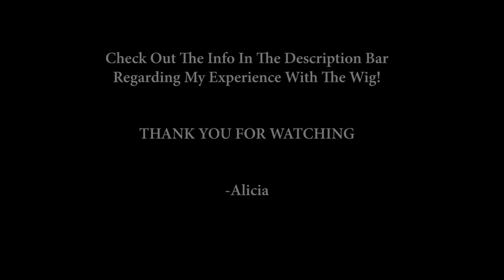I have ORANGE HAIR..... Isis Collection BS206 | HairStopAndShop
Isis Collection Brown Sugar Collection BS206 - Color SR4/30/350

The color is pretty but I don't think it's for us brown skinned girls. That's just my opinion. My undertones are too golden for a color like this. I should have gotten the 1b instead. The roots is a #4 and the rest of the hair is a 30/350 mix.

This is made with 100% Human Hair Blend (Human and futura fibers) It feels like low quality human hair. You can curl it but it may not last very long or stand up to excessive heat or washing.
It says swiss lace but it feels like french. Its not that soft.
It only has an J shape parting. It can not be parted anywhere else. But you can adjust the wig to change the location of the part. The part is on the right side.

I will purchase this again but probably just in black next time. This hair really channels Meagan Good's hair which I love!

For a more in-depth review and longevity.

AdoreMe For Lingerie sets for only $25 on your first set

Need help with something? Questions?

Music Courtesy: DPat and Atu "Nothing Here"